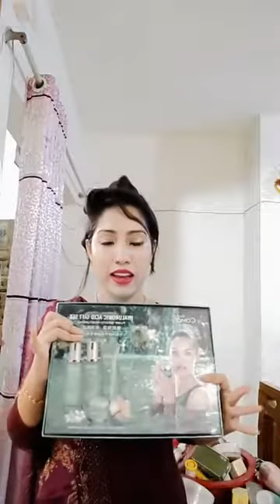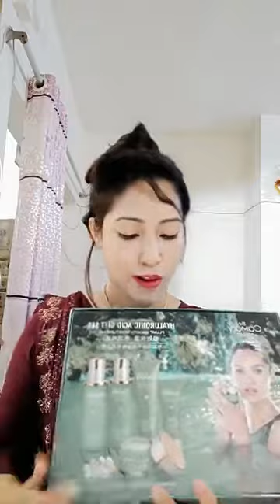Makeup Live part-195